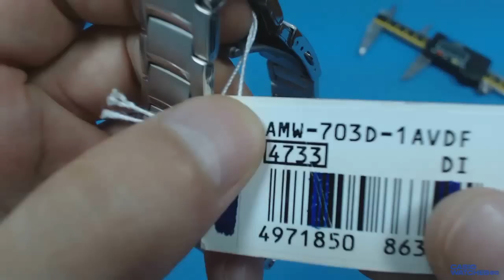Casio Outgear Fishing AMW-703D-1AV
Страхотен модел на Outgear, показва кога е най-подходящото време за риболов